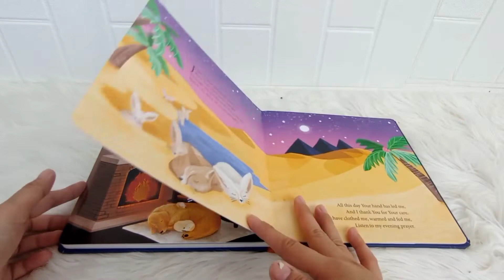Bedtime Prayers Board Book